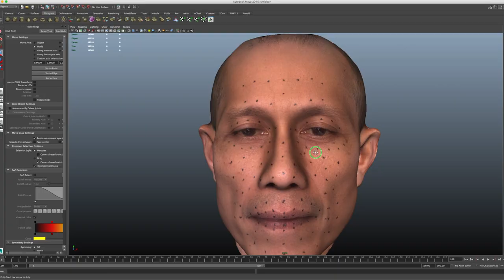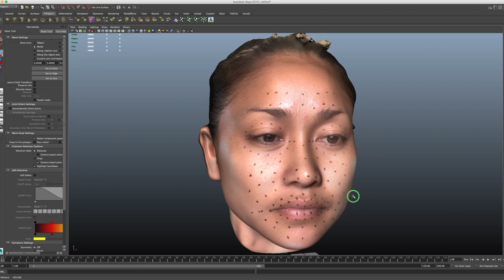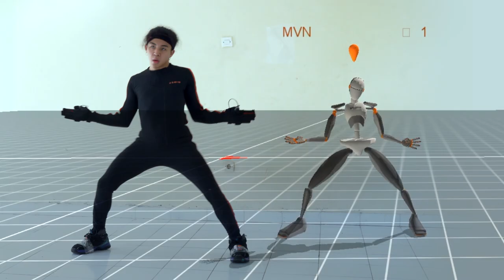BMW Art Journey – Lu Yang – “Human Machine Reverse Motion Capture Project"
Look behind the scenes of the “Human Machine Reverse Motion Capture Project" by artist Lu Yang – the 8th winner of the BMWArtJourney collaboration between Art Basel and BMW.